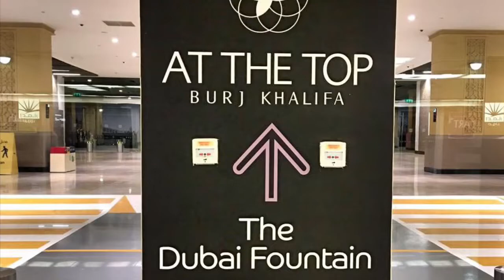BURJ KHALIFA - DUBAI FOUNTAIN SHOW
Aloha🌺Touring around Burj Khalifa with brother and sister❣️
Had a blast watching the fountain Show. Its simply amazing most especially AT THE TOP its just kinda weird watching the show from a far🤭
 The  Dubai Fountain is the world's largest choreographed fountain system. It is set on the 30-acre manmade Burj Khalifa Lake, at the center of the Downtown Dubai .development in Dubai, United Arab Emirates.🌸
The Burj Khalifa has two observation decks. The lower deck is called “At the Top” and stands at a height of 452 meters. When it opened in 2010, it was the highest observation deck in the world.🌺
Hope you'll enjoy the video and trying to be better next time with my videography style 🥰

Mahalo to all🌴